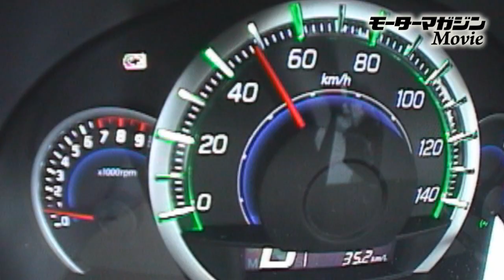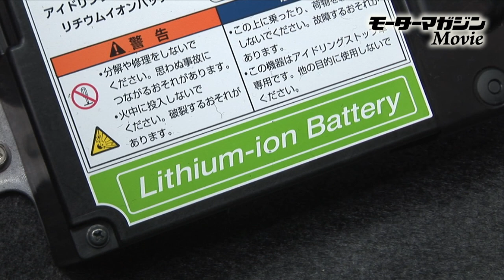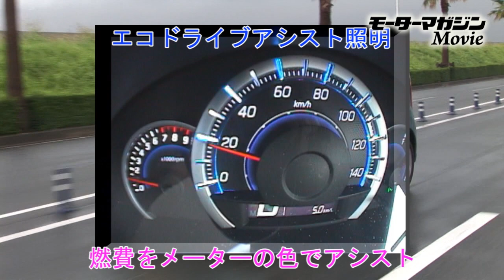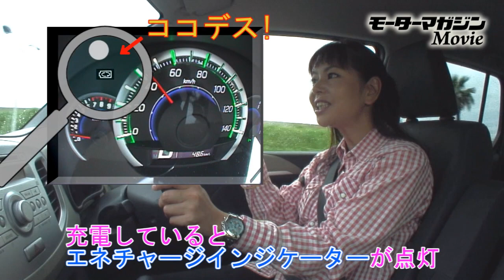軽ワゴンの先駆者がまた一歩先へ スズキ ワゴンR Wagon R Test Drive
ワゴンRは1993年9月のデビュー以来、軽ワゴン市場を新たに切り開き、トップセラーの座を守ってきたモデル。
新型ワゴンR＆スティングレーは軽ワゴンとしての基本性能を一段と高めたもので、開発コンセプトは「軽ワゴン低燃費No.1新世代エコカー」。スズキグリーンテクノロジーのもとに開発された、ENE-CHARGE(エネチャージ)、新アイドリングストップシステム、ECO-COOL(エコクール)などの低燃費技術や、最大70kgにも及ぶ軽量化技術を結集したモデルの第一弾だ。

モーターマガジン社の電子書店「GTブックス」は、iPhone、iPod touch、iPad対応の電子書店アプリ（無料）です。「GT ブックス」内で、モーターマガジン社発行の定期誌、2 輪／4 輪MOOK、クルマ漫画／バイク漫画などを購入することができます。また、無料・立ち読みコンテンツも用意しています。新刊情報は（ ）をご参照下さい。

Get Free GT Books app for iPad,iPhone,and iPod touch.
The GT Books apps let you browse and buy Car & Motorcycle ebooks,
including a generous selection of free books.

モーターマガジンMovieの更新情報は Twitterでも配信しています。